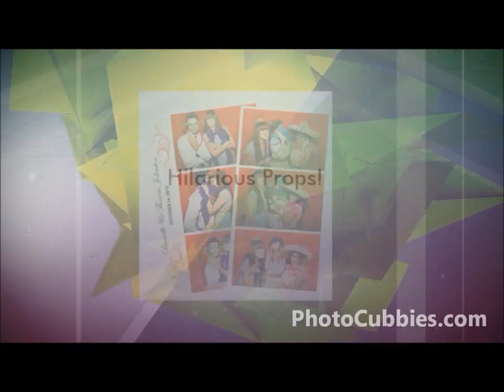Photo Booth Irvine | Wedding Photo Booth Rental Irvine CA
PhotoCubbies is your local Irvine, CA photo booth rental company.

Visit photocubbies.com today to learn more about our party and wedding photo booth rental service in Irvine, California. Great service, entertainment, pictures, and props.